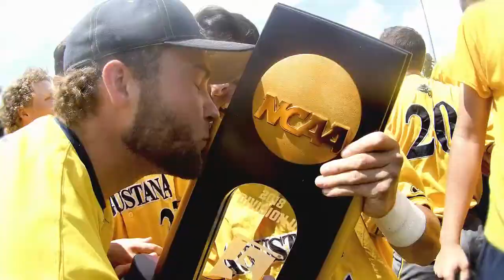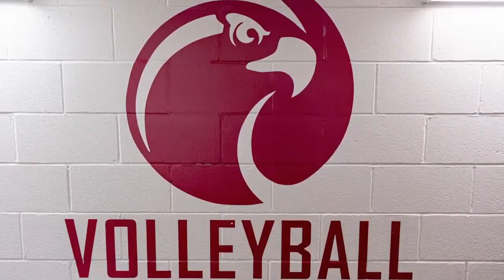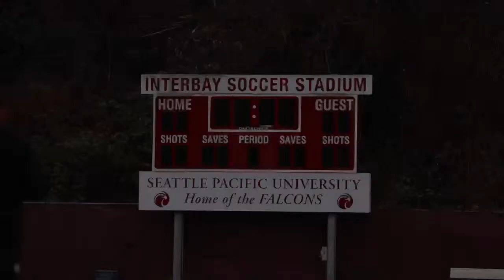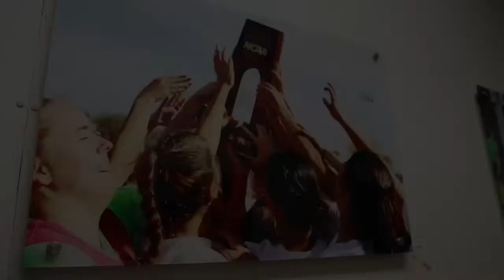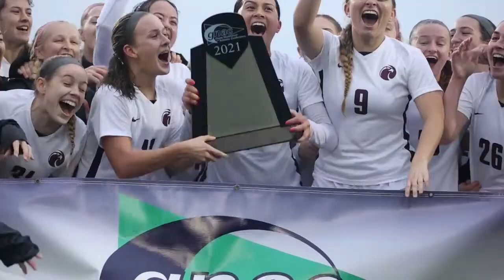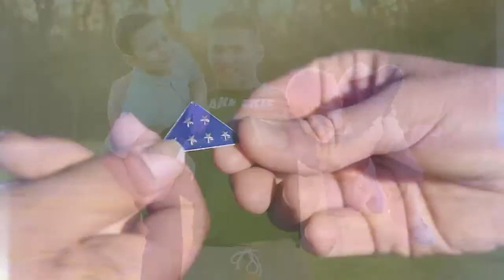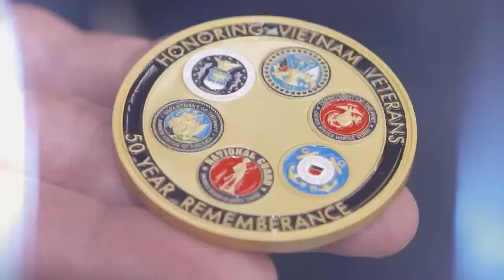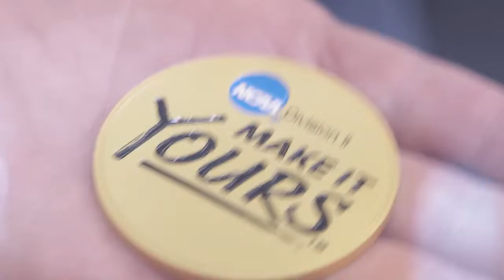MEN'S BASKETBALL: MSU Billings vs. Seattle Pacific